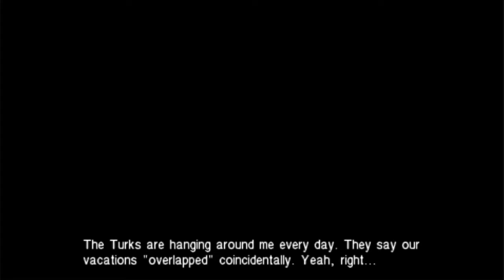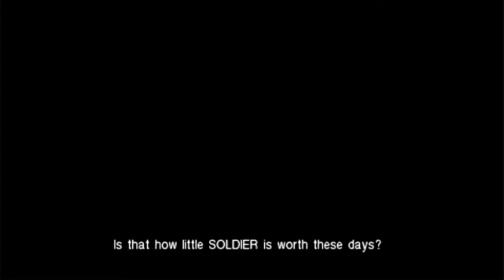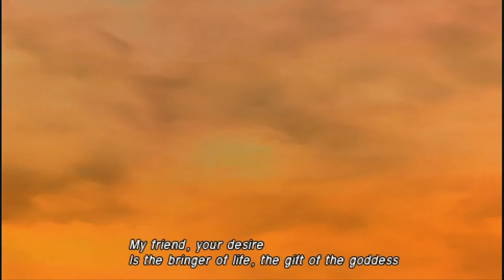Crisis Core: Final Fantasy VII (Playthrough) PART 11 | Junon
Crisis Core: Final Fantasy VII (Playthrough)
PART 11 - Junon

Crisis Core is an action-RPG from Square Enix for the PlayStation Portable (PSP). The game is a prequel to Final Fantasy VII and is the fourth entry to the Compilation of Final Fantasy VII.

Zack assumes Angeal's role as the heart and soul of SOLDIER, speaking to trainees and encouraging recruits. He mourns Angeal's passing and is comforted by Aerith whom he continues to visit at the slums. Shinra sends him to Costa del Sol to recuperate, and as Zack relaxes on the beach several Genesis Copies emerge from the water to attack. Cissnei, who had been sent with Zack to keep an eye on him, speculates Genesis may be controlling his copies from the Lifestream, the plane of afterlife spirits are said to return to upon death.

Zack defeats the copies with a parasol and is sent to Junon where Genesis has launched a full-scale attack. Junon is where Dr. Hollander was sent after being taken in Modeoheim and Genesis and his army wreak enough chaos for Hollander to slip out. The attack was successful largely due to the intelligence given by the surprise traitor, Director Lazard. Zack chases Hollander through Junon, but he is flown to safety by Genesis copies while Genesis himself, alive but still suffering from degradation, watches on.

Every little thing is appreciated. 💖